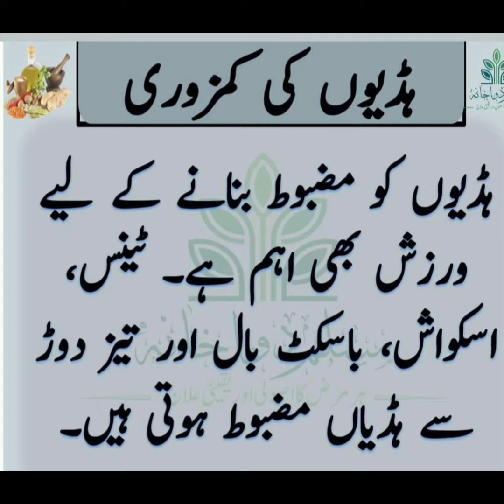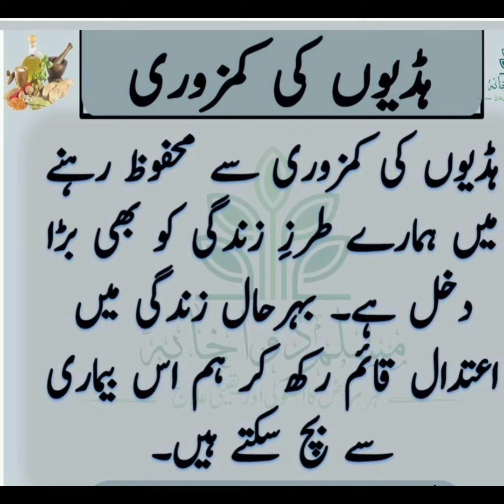ھڈیوں کی کمزوری /weakness of bones by s.t fashion and beauty tips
weakness of bones
ھڈیوں کی کمزوری
ھڈیوں کی کمزوری کی علامت
ھڈیوں کی کمزوری کی وجوہات
remedy for bone's weakness